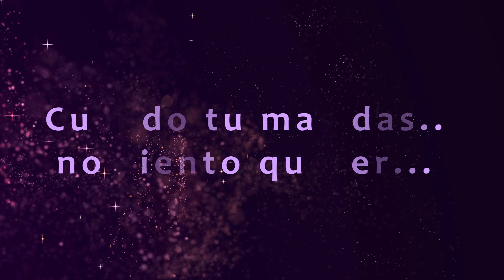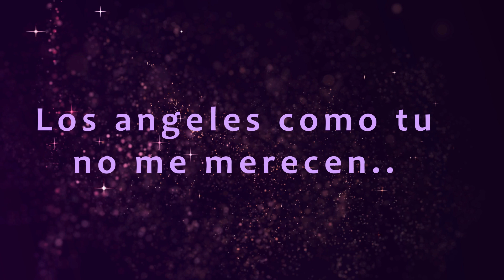💔 Miley Cyrus - Angels Like You (Versión en ESPAÑOL) | Cover By Shanny Coliva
🎵🌹 En esta ocasión, decidí traducir la canción "Angels Like You" de la increíble Miley Cyrus. 🎤✨

Ha sido un honor increíble tomar esta melodía icónica. ¡Espero que la amen tanto como yo disfruté interpretándola!

🔔 No olviden activar la campanita para que sean los primeros en enterarse cuando el video esté disponible. ¡Prometo que habrá mucho más contenido asombroso en camino que no querrán perderse!

Gracias por ser parte de esta hermosa comunidad💃🕺
¡Los quiero un montón!